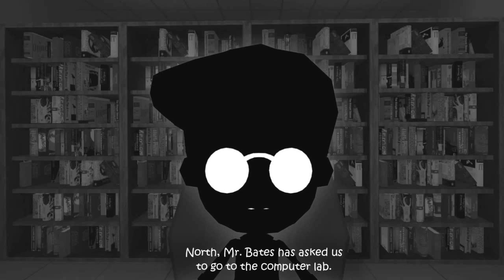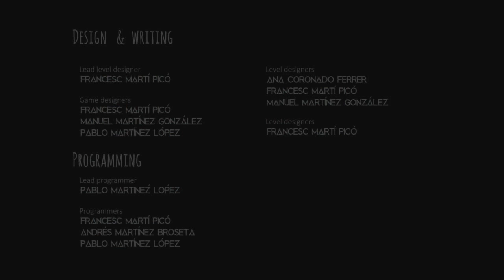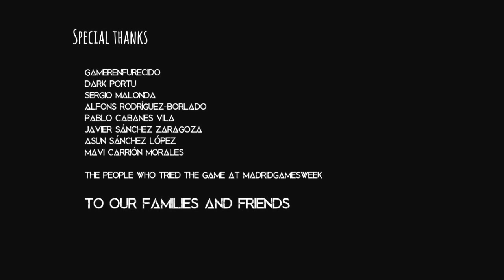Let's Alive Ian's Eyes # 4 Ending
A blind 8-year-old boy named Ian who doesn't know the terrifying dangers that lurk around in every hallway.
Can I help him escape? ( But last time He Die)